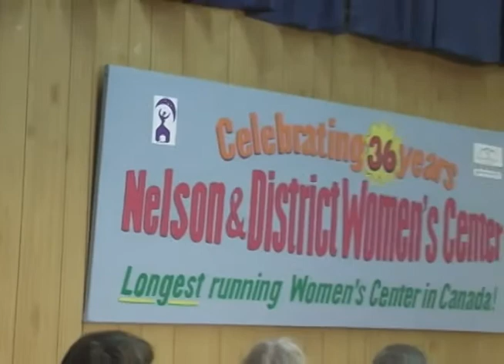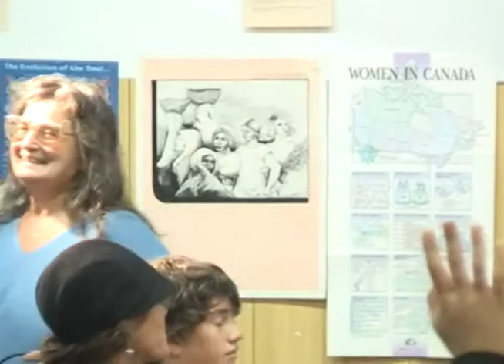36th Anniversary of the Nelson and District Women's Centre - pt2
- West Kootenay Women's Association's Digital History Project
Q and A -Panel of past founders, activists and coordinators of the Nelson Women's Centre, a feminist activist and support organization in the West Kootenays, on the occasion of their 36th year of operation. Each describes the issues and actions at play during their terms: medical service for women, sexually transmitted disease testing, women's festivals, IMAGES Kootenay Women's Newspaper, abortion rights, occupational choice, HIV/AIDS, Girls Exploring trades and technology camps (GETT),